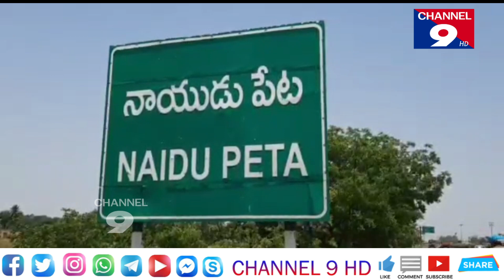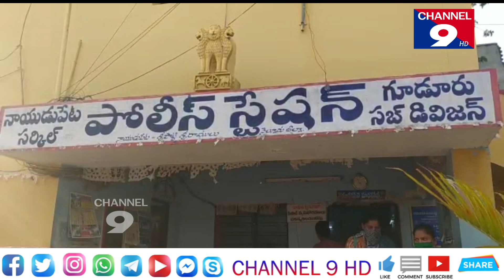95కేజీల గంజాయిని పట్టుకున్న నాయుడుపేట పోలీసులు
95కేజీల గంజాయిని పట్టుకున్న  నాయుడుపేట పోలీసులు @Channel9hd